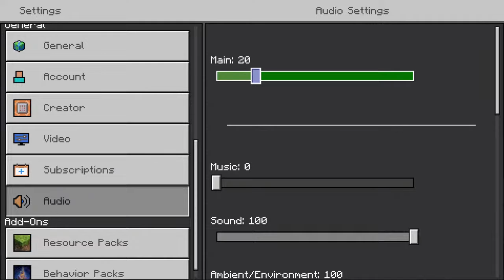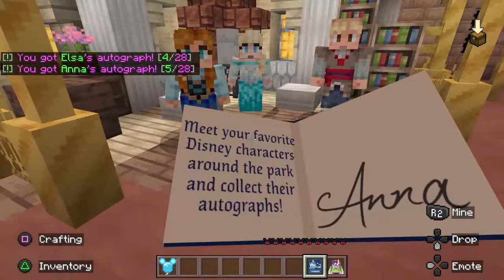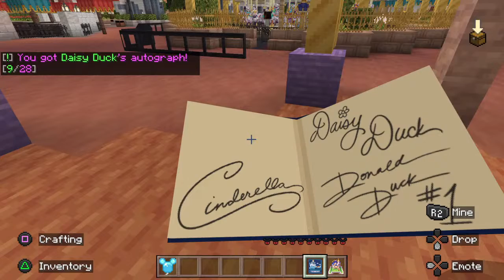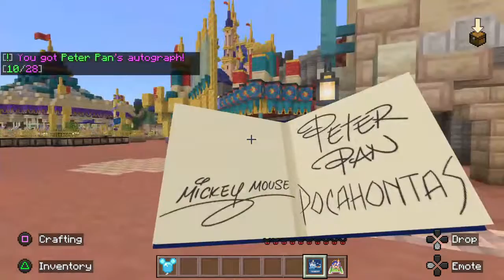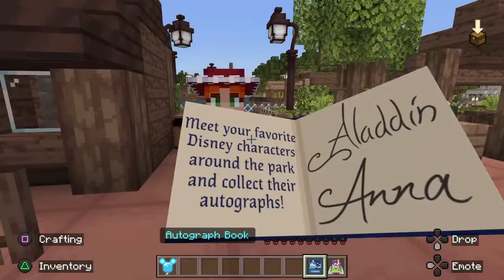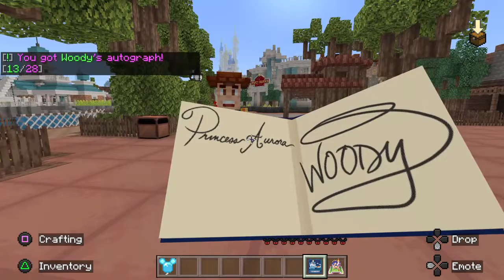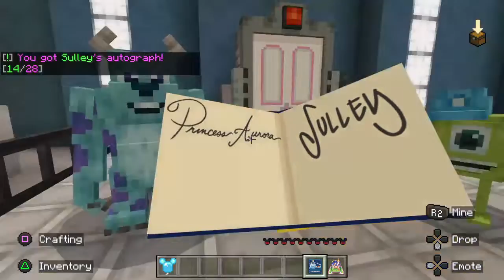Minecraft Livestream: Disney Magic Kingdom EP 1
Welcome My Atlantean's Tiffany Here At Your Services This Is Where I do All My Gaming Streams & More Here